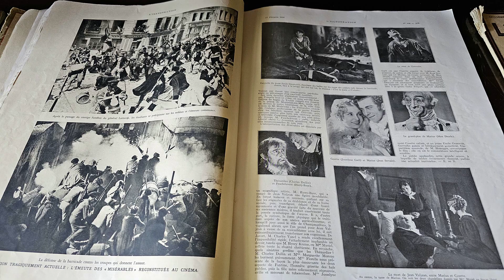Villa Eureka in Moka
Ein altes Herrenhaus aus 1830, wie eine Zeitkapsel. Im kleinen Park der Abstieg zu den Wasserfällen, nicht so spektakulär, aber ein magischer Ort